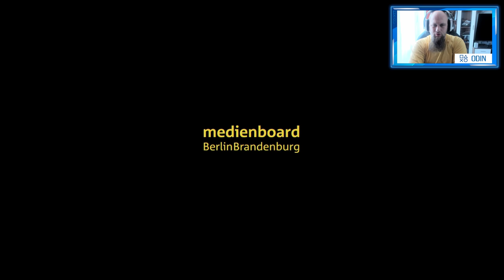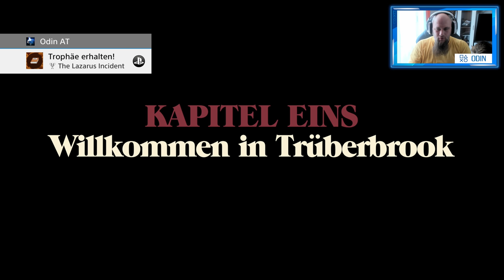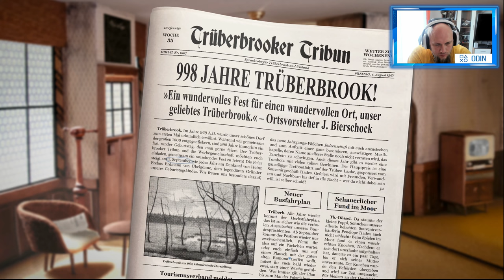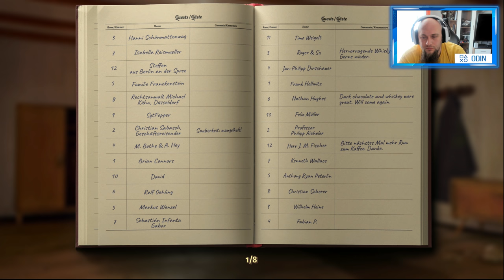Angezockt | Trüberbrook [PS4 Pro] [4K]